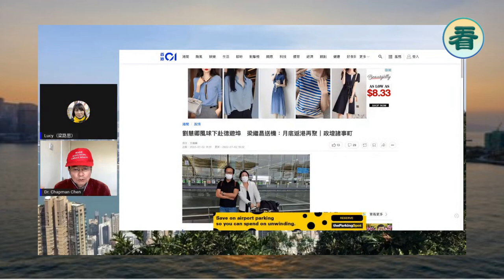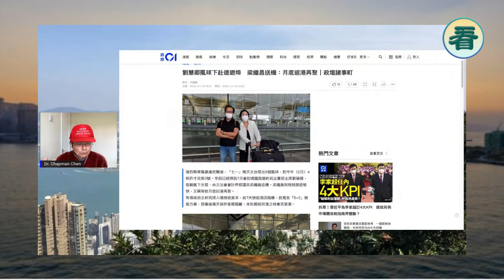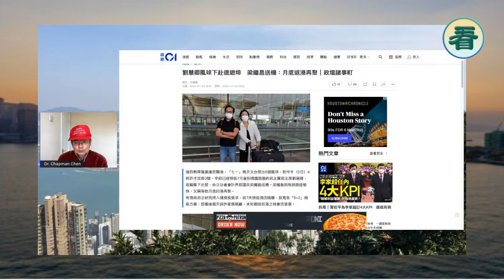🔥🔥🔥曾焯文博士：突發！劉慧卿離港赴德旅行；英首相和外相嚴厲指責中共破壞中英聯合聲明；美 英 德 澳 加都強硬批老共...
上述視頻/資訊/文章，僅代表講者/嘉賓/受訪者/作者、或視頻/資訊/文章來源的觀點。以上視頻/資訊/文章僅供參考。